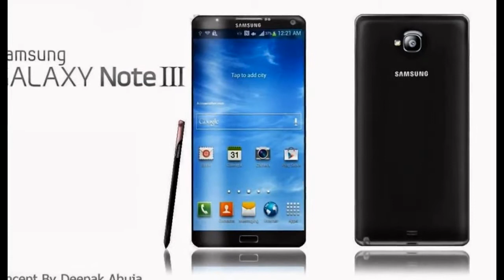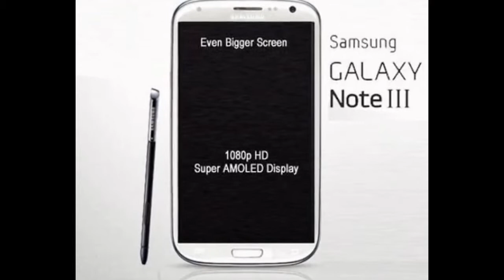Samsng Galaxy Note 3 Review Spesifikasi dan Harga Samsung Galaxy Note 3 Terbaru~ belajar